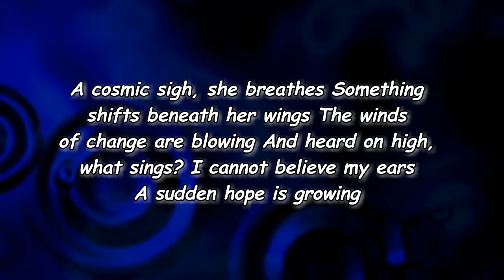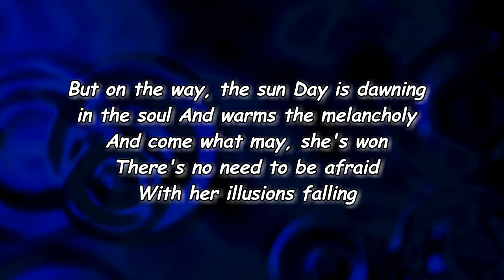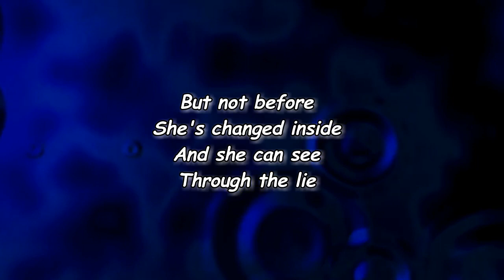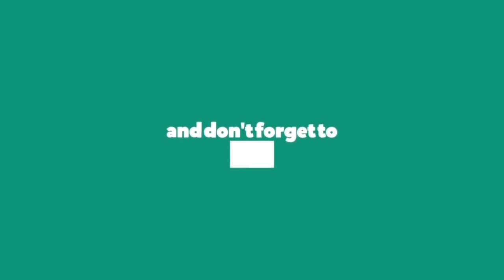Erin Rae - Cosmic Sigh (Lyrics)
Cosmic Sigh Lyrics:

Edit Lyrics
[Chorus]
A cosmic sigh, she breathes
Something shifts beneath her wings
The winds of change are blowing
And heard on high, what sings?
I cannot believe my ears
A sudden hope is growing

[Refrain]
But just before
The old ways die
They lure, they lie

[Verse 1]
But on the way, the sun
Day is dawning in the soul
And warms the melancholy
And come what may, she's won
There's no need to be afraid
With her illusions falling

[Refrain]
But just before

[Outro]
But not before
She's changed inside
And she can see
Through the lie